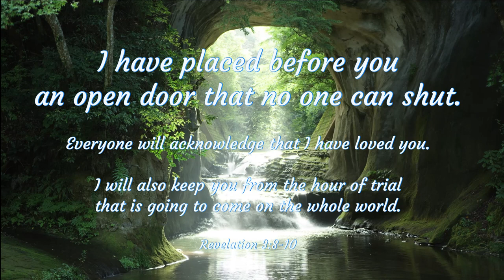Message : An Open Door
I have placed before you an open door that no one can shut.

Everyone will acknowledge that I have loved you.

I will also keep you from the hour of trial that is going to come on the whole world.

Revelation 3:8-10

Eu abri diante de vocês uma porta que ninguém pode fechar.

Todos saberão que eu amo vocês.

Eu os protegerei no tempo da aflição que virá sobre o mundo inteiro.

Apocalipse 3:8-10